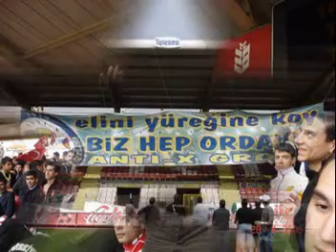Bursankaralıyız (Timsahlar.Org)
Aleme İbret Olsun!!